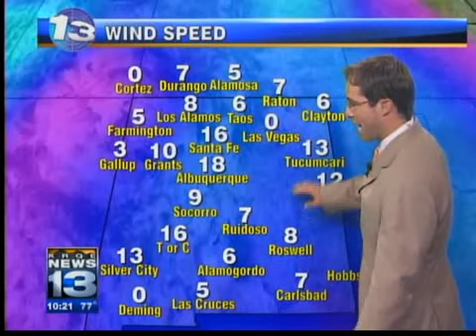Mark's Tuesday Forecast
scattered showers.